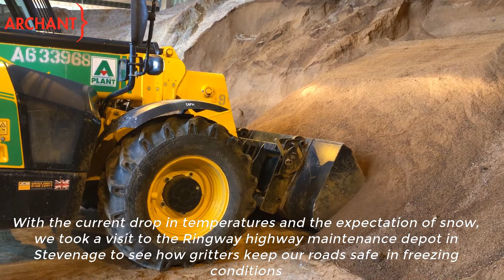Behind the scenes at Hertfordshire's gritting depot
We took a trip to the Ringway grit depot at Stevenage’s Coreys Mill to see the gritters in action – with temperatures expected to fall below freezing tonight.